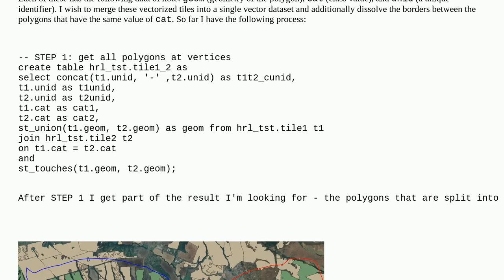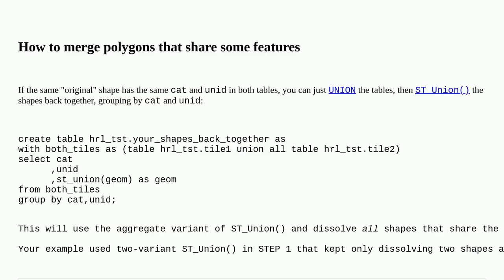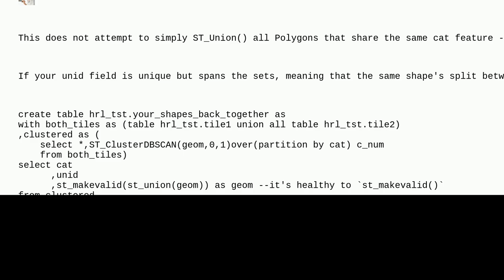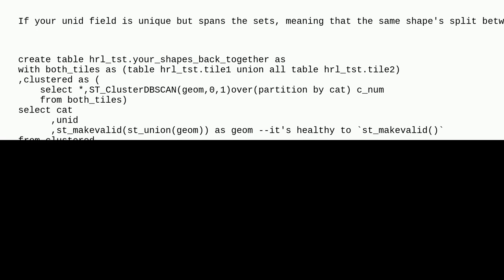Gis: Union of vector polygons split on tile boundaries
Union of vector polygons split on tile boundaries

A special thanks goes out to the community

  postgis st-union